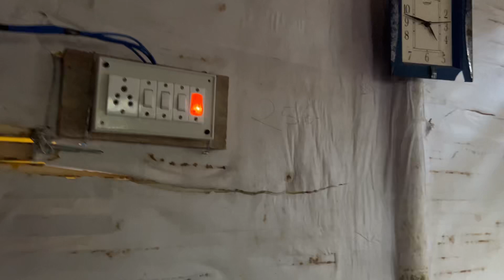My uncle house in Jhapa,Damak